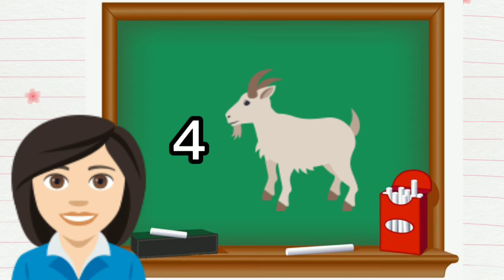DiTADO VISUAL ( ensino remoto)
GRAÇA E PAZ MEUS AMADOS!
TRAGO UM JOGO BEM LEGAL PARA VOCÊ USAR COM SEU FILHO OU COM SUA TURMINHA ESCOLAR. ESPERO QUE GOSTEM.
UM SUPER BEIJO E QUE DEUS TE ABENÇOE.

CASO DESEJE ABENÇOAR NOSSO CANAL,FAÇA SUA DOAÇÃO PARA:
Banco Inter   agência 0001 - conta 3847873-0
em nome de Danielle Miranda Lima da Conceição